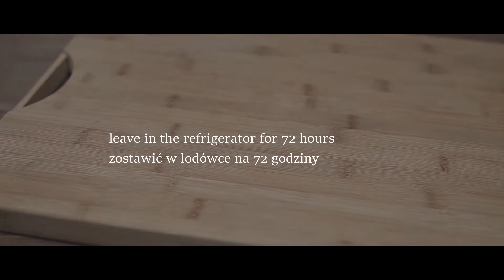Suszone polędwiczki wieprzowe Jak zrobić suszone polędwiczki polędwiczki Saute Szkoła Gotowania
Czy jedliście kiedyś suszone polędwiczki wieprzowe? Jeśli nie, to zapraszam do obejrzenia filmu i wypróbowania przepisu w domu. To naprawdę nic trudnego, potrzeba tylko trochę czasu. Przepis można dowolnie modyfikować. A wędlina przygotowana własnoręcznie smakuje zupełnie inaczej.
Jak zrobić suszone polędwiczki? Zapraszam na film :)
Składniki:
- polędwiczki wieprzowe
- sól
- cukier
- tymianek
- chili płatki
- pieprz mielony
- czosnek suszony
- ulubione zioła